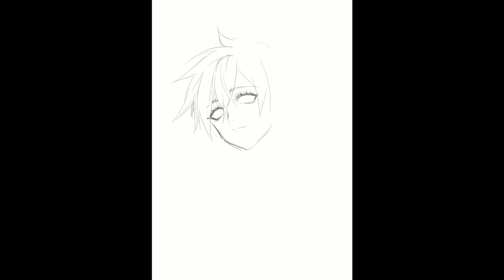【SpeedPaint】 FFXIV Au ra commission【Clip Studio Paint】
Commission art in my ETSY store
More samples on my homepage: